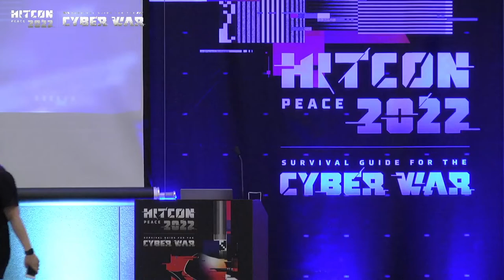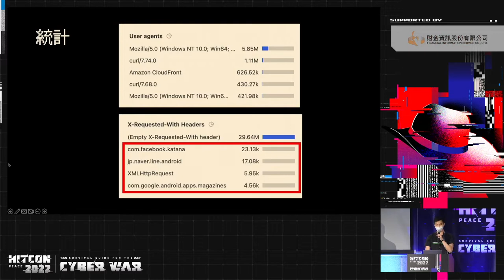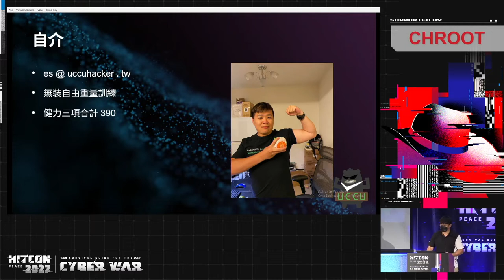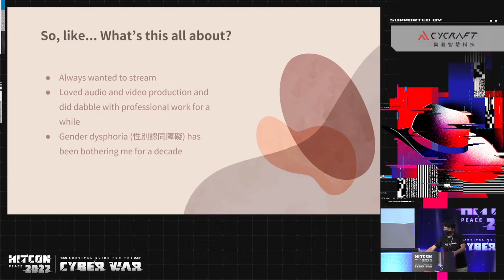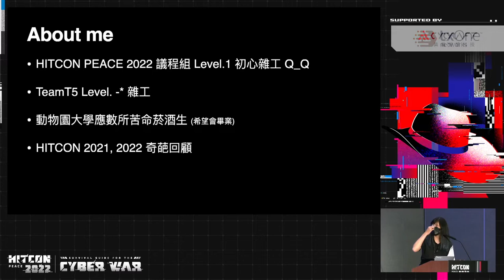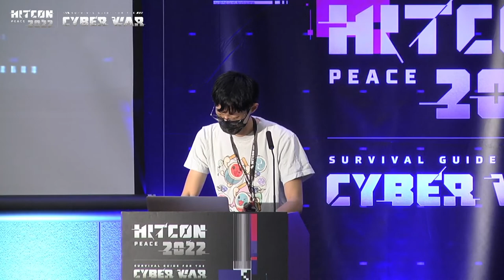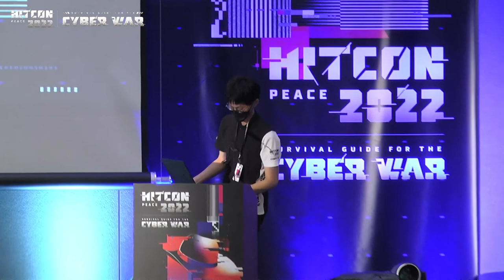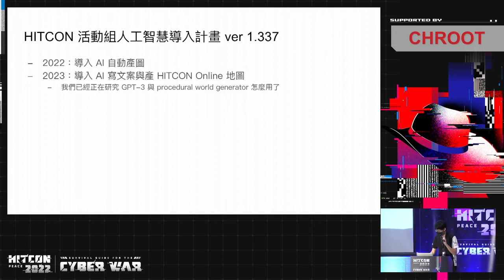閃電講 LightingTalk｜HITCON PEACE 2022